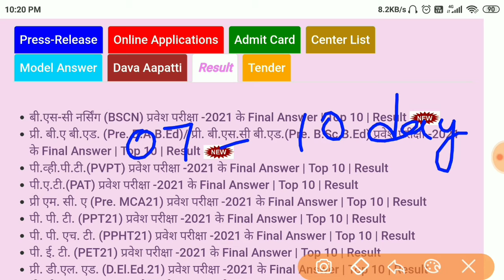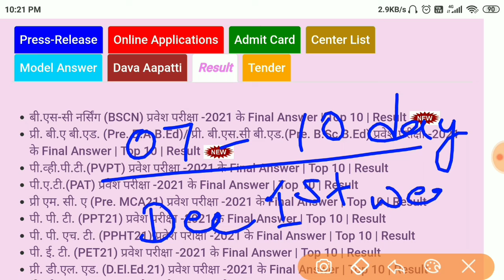Cg Bsc Nursing Counselling 2021 | Cg Bsc Nursing Result 2021 | Cg Bsc Nursing Entrance Exam 2021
Cg Bsc Nursing Result 2021 | Cg Bsc Nursing Counselling 2021 | Cg Bsc Nursing Entrance Exam 2021 | ..

Your Query:

1. bsc nursing entrance exam 2021
2. bhu bsc nursing entrance exam 2021
3. ruhs bsc nursing entrance exam 2021
4. bsc nursing entrance exam 2021 kab hoga
5 paramedical entrance exam 2021
6. jharkhand bsc nursing entrance exam 2021
7. Jharkhand bsc nursing application form 2021
8. jharkhand bsc nursing entrance exam 2020
9. jharkhand paramedical form 2021
10. Ruhs
11. nursing application form 2021
12 NCERT
13. NCERT SCIENCE
14. NCERT Science Book
15. Biology
16. bsc nursing exam date 2021
17. Ruhs bsc nursing

YOUR QUERY :

1 ruhs bsc nursing entrance exam 2021
2 gujarat bsc nursing admission 2021
3 maharashtra bsc nursing
4 aiims delhi bsc nursing application form 2021
5 mp bsc nursing entrance exam 2021
6 assam bsc nursing entrance exam 2021
7 odisha bsc nursing application form 2021
8 up bsc nursing online form 2021
9 bihar bsc nursing application form 2021
10 bihar nursing entrance exam 2021
11 bihar paramedical 2021
12 up nursing entrance exam 2021
13 up nursing entrance exam 2021
14 up paramedical entrance exam 2021
15 mp bsc nursing application form 2021
16 mp nursing vacancy 2021
17 mp paramedical admission 2021
18 bsc nursing delhi
19 delhi nursing vacancy 2021
20 delhi paramedical & management institute delhi
21 gujarat nursing admission 2020-21
22 gnm nursing admission 2020-21
23 anm nursing course 2021
24 maharashtra paramedical council
25 maharashtra nursing vacancy 2021
26 chhattisgarh staff nurse vacancy 2021
27 chhattisgarh bsc nursing entrance exam 2021
28 odisha nursing admission 2021
29 assam nurse recruitment 2021
30 rajasthan nursing vacancy 2021
31 rajasthan paramedical entrance exam 2021

your quiry

cg bsc nursing admit card 2021
cg BSC Nursing counselling
bsc nursing entrance exam 2021
chhattisgarh professional examination board raipur